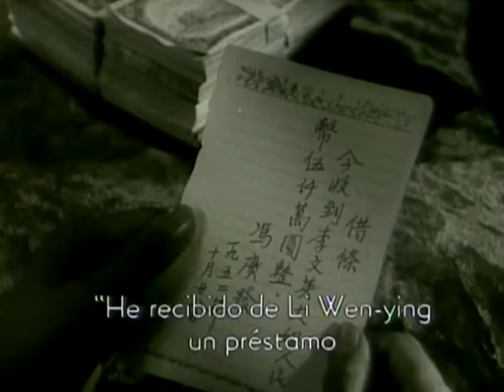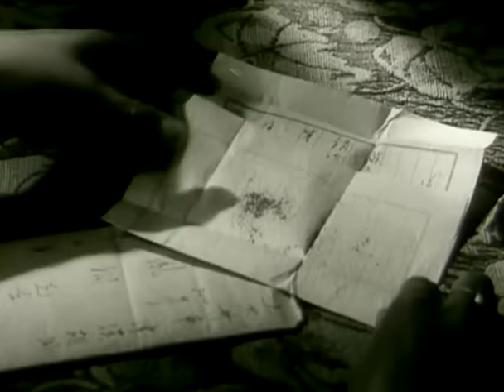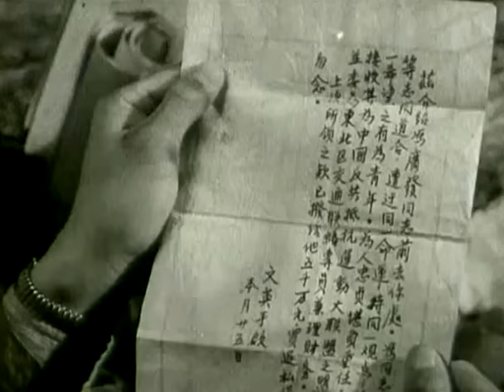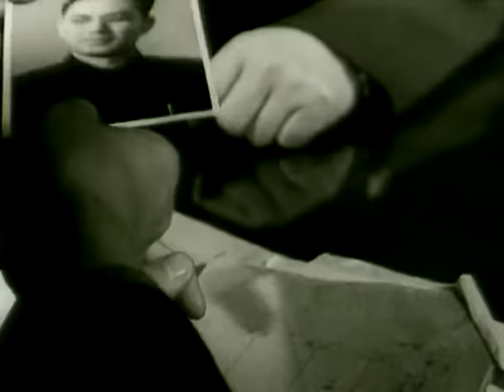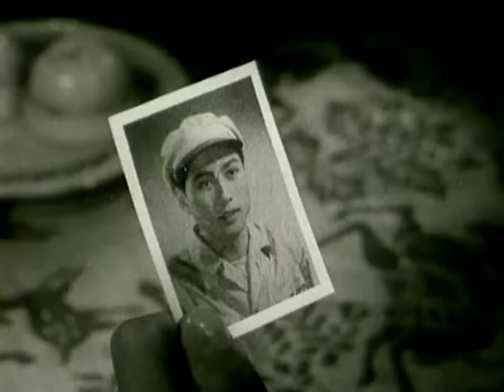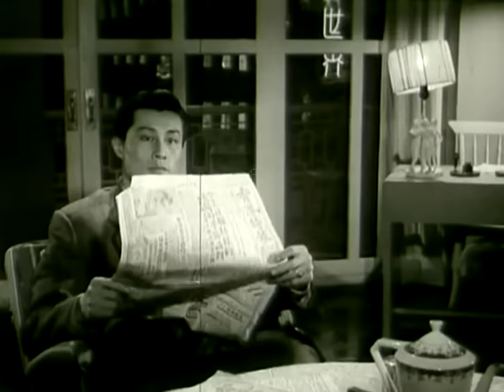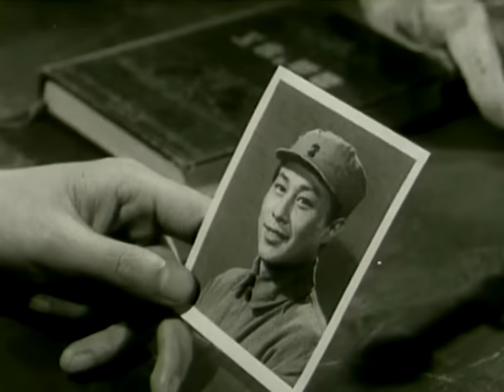经典谍战片《寂静的山林/Silent Mountain Forests》50年代的国际大片 间谍片的经典之作 | 王心刚 高平 浦克 白玫【捷成华视华语影院】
五十年代的北方某地，境外间谍机关委派女特务李文英（白玫 饰）潜入我东北地区，企图组织敌特空投。此时正值全国镇反运动期间，李的行动处处碰壁。正在此时，我侦察员冯广发（王心刚 饰）假借生意亏本而结识了李文英，经过几次试探和考验，冯取得李的信任。李委派他去香港和上司孙威廉（浦克 饰）接头，老奸巨猾的孙对冯仍心存疑虑，布下各种刁难考验冯，冯心地坦然且不露破绽，终蠃孙的信任。美国间谍皮斯利（车轩 饰）却仍对冯的真实身份有怀疑，他用美国所谓的“心理测谎器”对冯进行强大的心理攻势，冯最终经受住了考验。疑心未消的敌人在几天后的一个夜晚，假借送其潜回大陆，在船上演出了一套“苦肉计”，又被冯识破。从此，敌人黔驴技穷，彻底相信了冯广发，并委以重任.

中文名：寂静的山林
导    演：朱文顺
编    剧：赵明
主    演：王心刚 / 高平 / 浦克 / 白玫
片    长：95分钟
上映时间：1957年
类    型：剧情 / 谍战